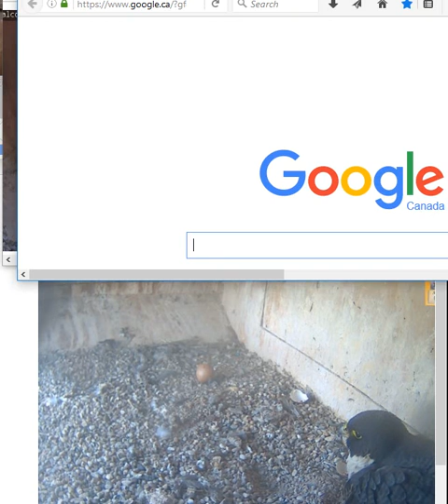aussie oct5 1 boht cams